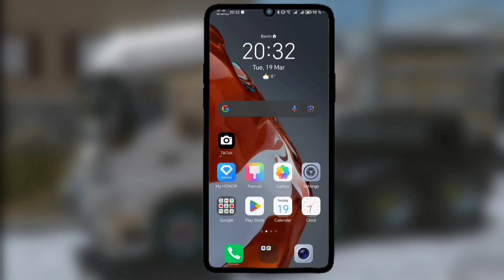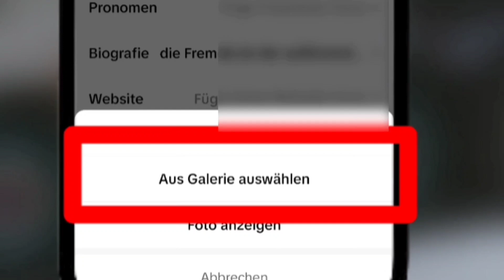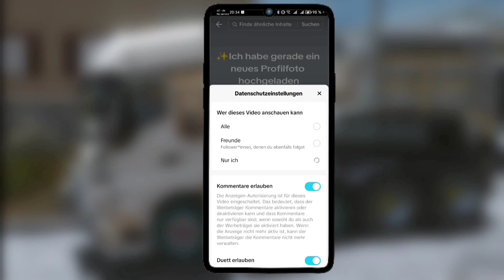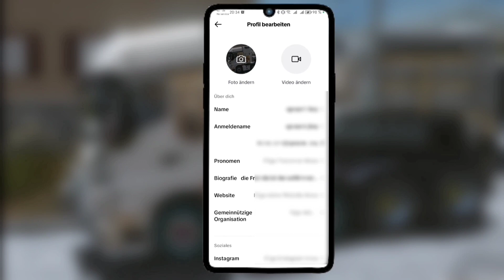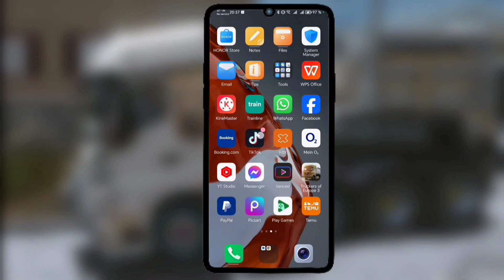SIDA TIKTOK SAWIRKA LA ISKAGA BADALO